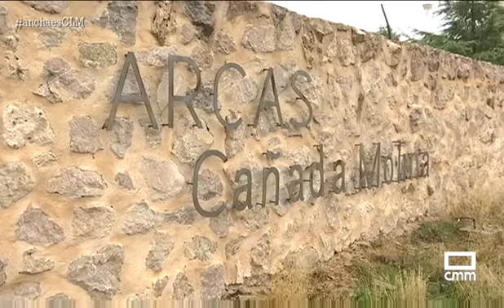Asaltan de nuevo varias viviendas en Arcas. 30/10/2018.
Realizado por Castilla-La Mancha Televisión, programa "Ancha es Castilla-La Mancha".

Asaltan varias viviendas en Arcas. 30/10/2018.